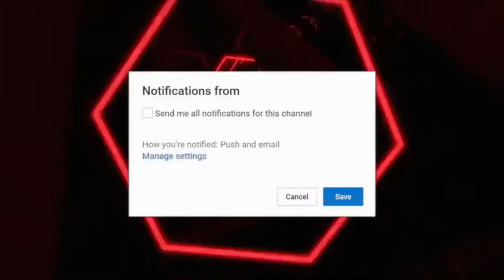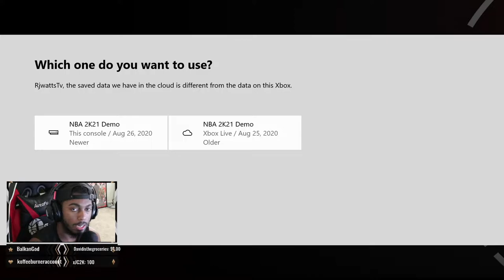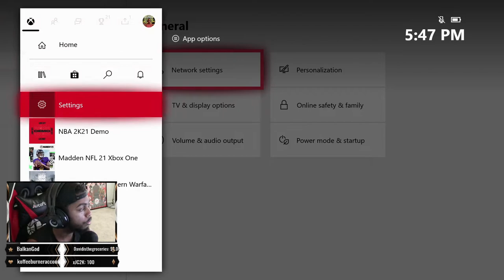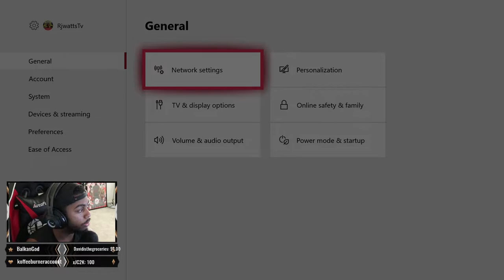NBA 2K21 HOW TO PLAY UNLIMITED QUICK GAMES IN THE DEMO (RESET DEMO METHOD)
NBA 2k21 Offers 5 Games to play in their demo. I found out a way to help you be able to play unlimited games until the release date to help you get better and ready for the full game launch.